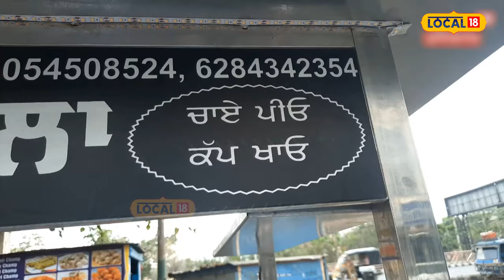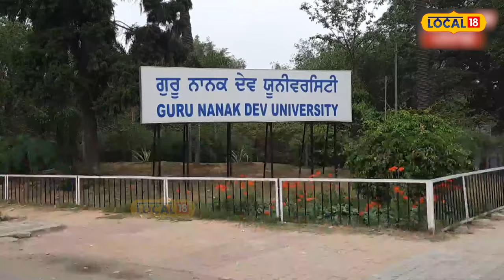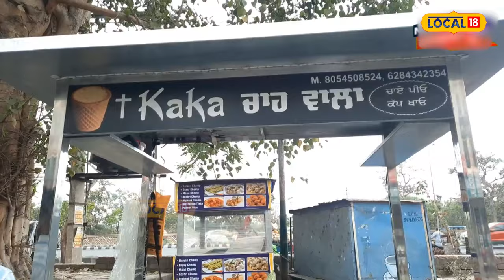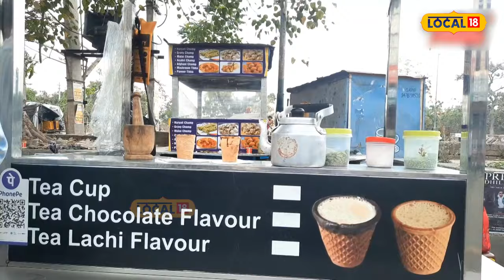Tea stall: ਪਹਿਲਾਂ ਚਾਹ ਪੀਓ ਫਿਰ ਖਾ ਜਾਓ ਕੱਪ, ਸੁਣ ਕੇ ਹੋ ਗਏ ਨਾ ਹੈਰਾਨ! ਵੇਖੋ ਚਾਹ ਵਾਲੇ ਦਾ ਕਮਾਲ